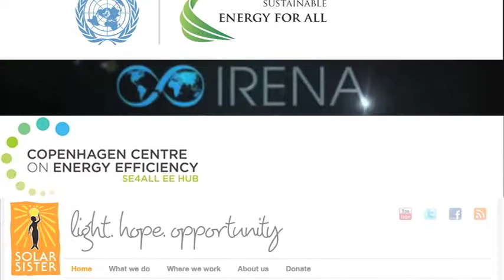A Livelihood From Sunshine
Women entrepreneurs, like Chantou Owingaberi of Rwanda, are earning a living while the sun shines, plus helping their neighbors, their families and the world.

This video is part of This Planet, which makes it easy to watch and share, to contribute and act, and to drill down to the source materials.

Solar Sister is one of many projects supported by the United Nations' Sustainable Energy for All project